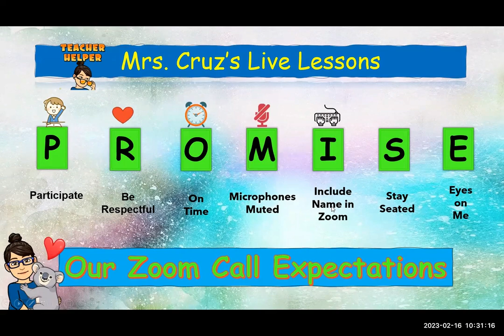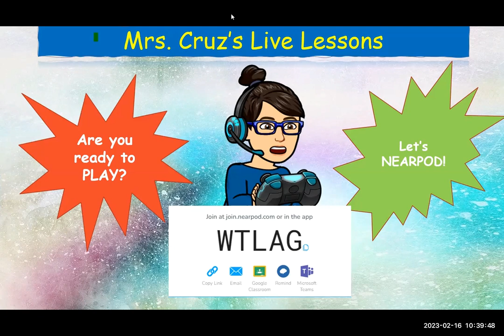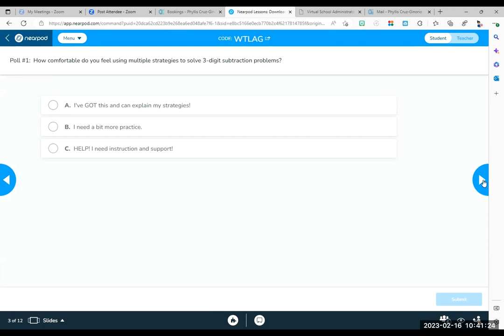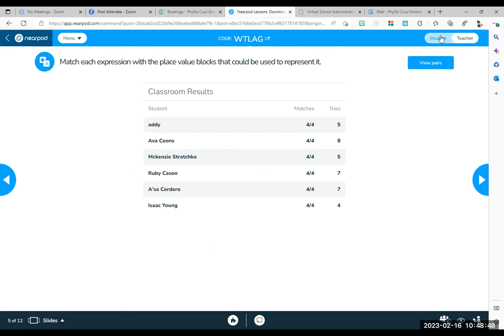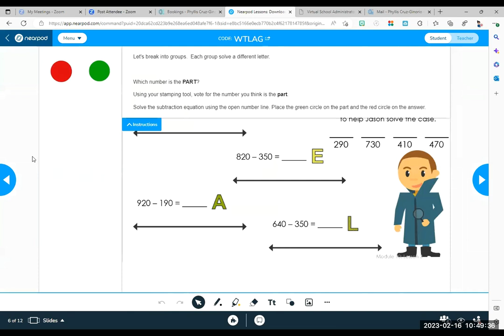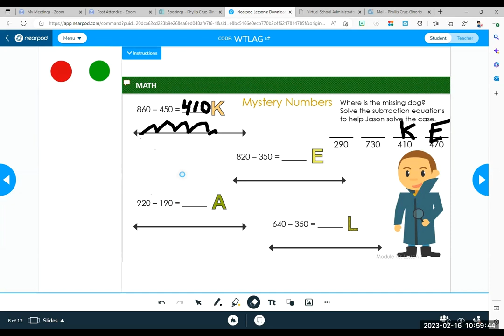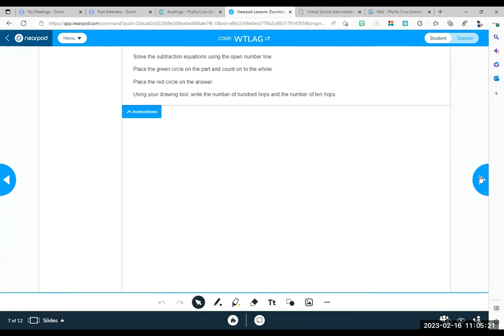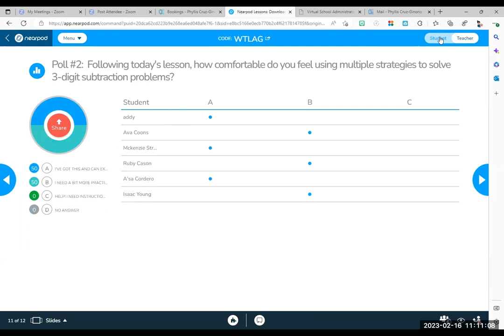Math Live Lesson 2-16-23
Math Live Lesson  2/17/23   We practice solving 3 digit subtraction problems using different strategies. We also review common misconceptions for regrouping.